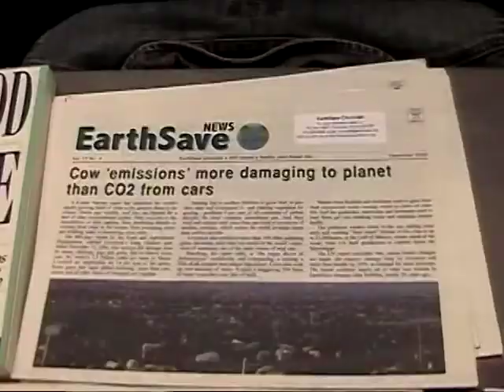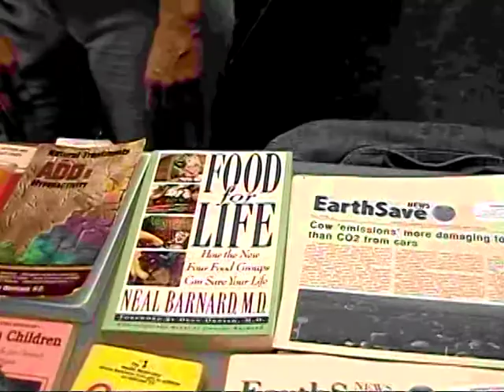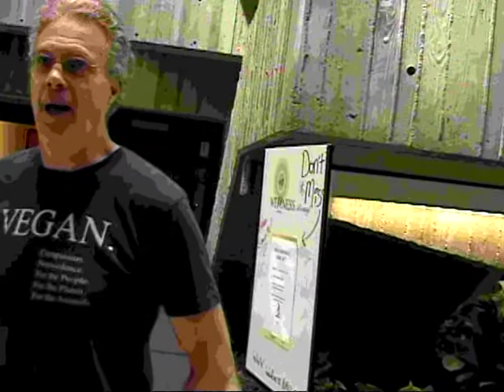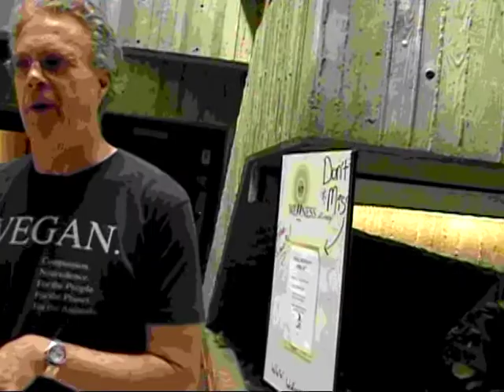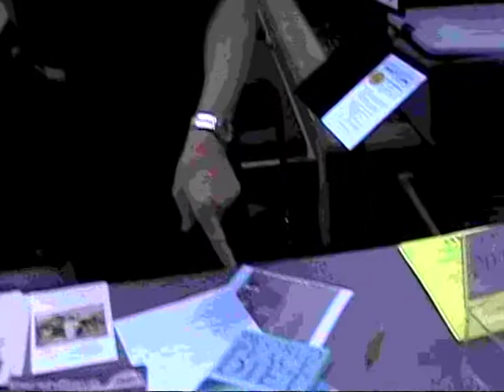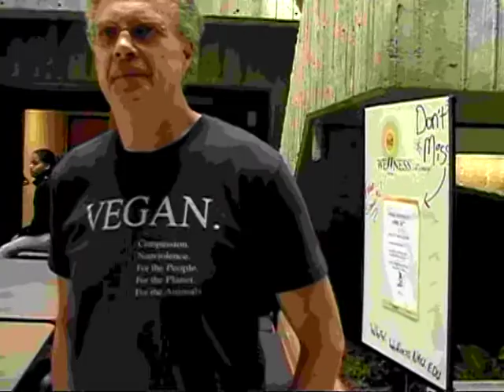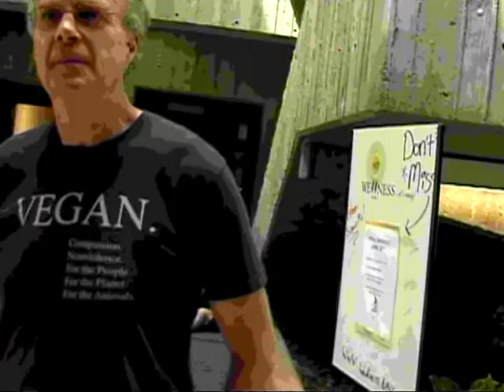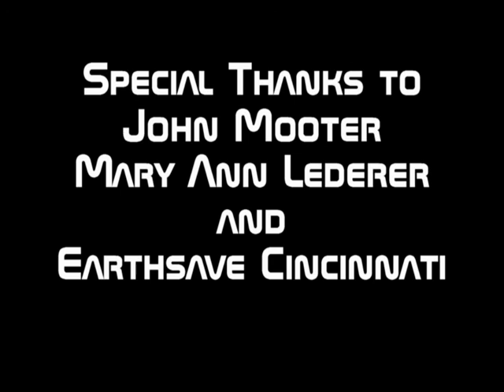Daktehu interviews John Mooter of EarthSave Cincinnati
🔥 [FREE WORKSHOP] 🔥 Dive into the Power of Fasting with Prof. Spira's "Ignite Your Inner Healing"! Transform Your Health & Vitality on Feb 27th.
Discover 5 FREE RECIPES That Get Rid of Mucus in 7 Days

Daktehu of the Breathairean Ensemble interviews John Mooter of EarthSave Cincinnati about health and dietary issues at the 2nd Annual Booker T. Washington Holistic Health Fair at Northern Kentucky University on Saturday, April 26, 2008.

EarthSave is a 501(c)(3) non-profit organization formed in 1988. There mission is to educate and teach people how to make healthy food choices. It is guided by founder John Robbins' philosophy: May all be fed, may all be healed, may all be loved.